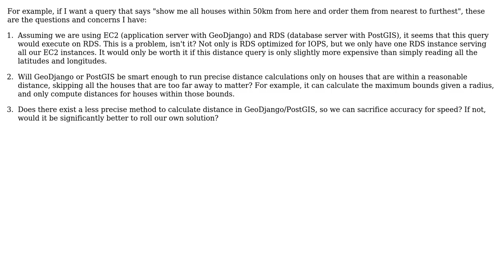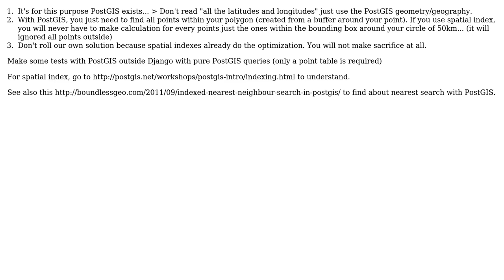GIS: GeoDjango and PostGIS distance query efficiency concerns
With thanks & praise to God, and with thanks to the many people who have made this project possible! | Content (except music & images) licensed under CC BY-SA | Music | Images & others | With thanks to user ThomasG77 user Paul Ramsey user davidtgq and the Stack Exchange Network Trademarks are property of their respective owners. You are responsible for your own actions.